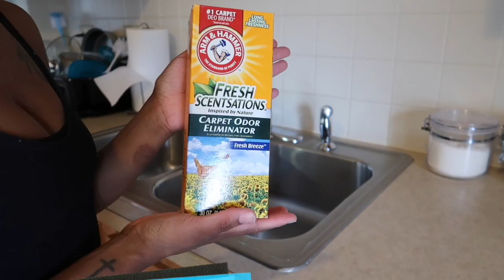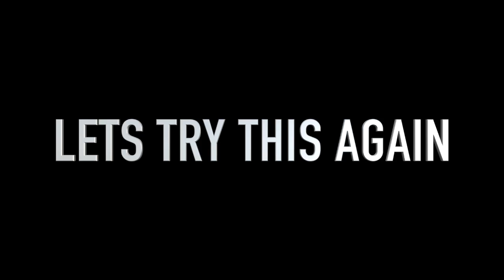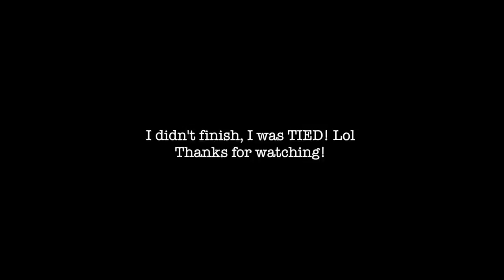Speed Clean With Me! | MOM LIFE EDITION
❤️ In This Video: Legit took a whole week and some change to deep clean my entire house lol. Welcome to real mom life!

My name is Tierra. I am 23. I started this youtube channel to connect with others, share my truths and document my life! We are an army family currently stationed at Fort Riley, Kansas and I take you on this journey with me as an army wife and stay at home mom.